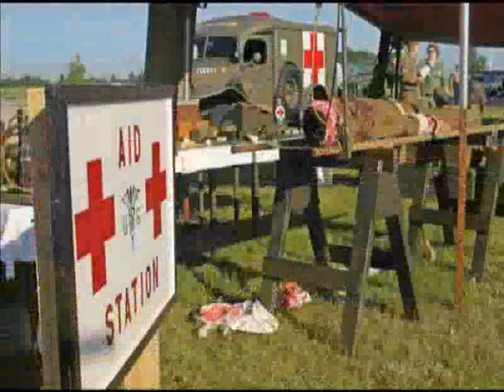2007 Army Wings and Wheels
WW2 L-Bird Fly-In and Militarily Re-enactor event at the Museum, Poplar Grove Airport. armywingsandwheels.com for details on the 2008 event.